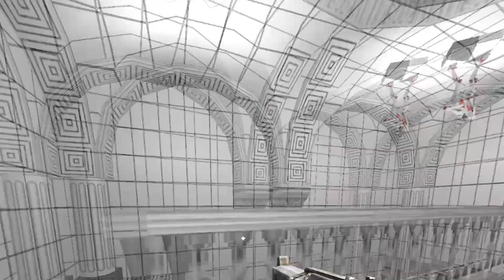ULTRAKILL – Episode 20: Born to Kill, Forced to Clean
Probably will be the last episode for a while. We'll see.

0:00 Intro
0:31 7-1 Secret Encounter
2:58 Arnold Schwarzenegger Impression
3:34 7-3 Secret Exit
5:38 Streetcleaners
6:08 7-3 Attempt 2
7:38 7-S Born to Kill
11:53 7-S Forced to Clean